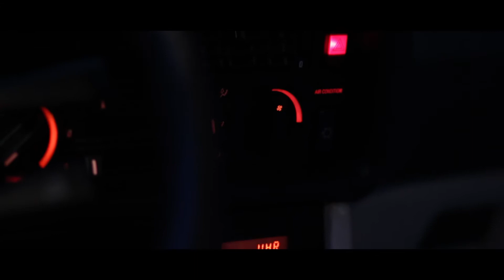BMW e24 - The Red Shark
The Red Shark

Hoy los dejamos con un corto de este hermoso M6 E24.

Today we leave you with a short vid of this beautiful M6 E24.

Si nos quieres apoyar, nos puedes invitar un café!